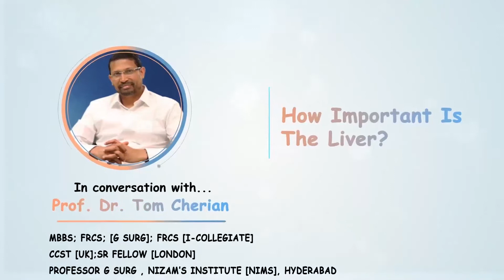How Important Is The Liver?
The Liver is the most complex organ in the human body. It performs around 400-500 different functions in our body. Temperature regulation, maintaining blood glucose levels, and metabolizing your food are a few of the functions that our liver performs. Dr. Tom Cherian, Consultant - Liver Transplant Surgeon, Wockhardt Hospitals Mumbai Central explains the same in this video.